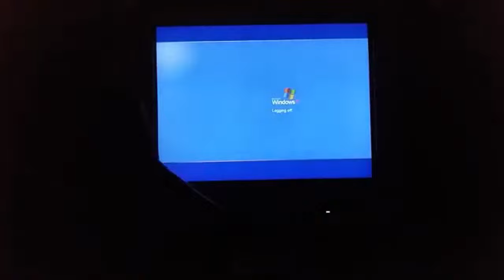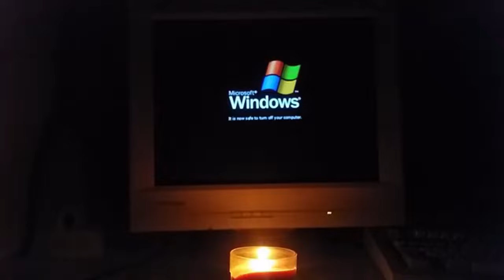Sonic Xankfolandia: Amy Rose is Crying (NAKA-DECRYPTE SA 2024)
🚱 HINDI BAWAL ANG WALANG UMIIYAK SONA

Narito ang isang update sa video, alam kong tinanggal ko ang ilang mga bersyon, dahil nalilito ako at hindi makahanap ng iba pang mga clip.

PARA SA MGA ANIMATED FILMS LANG.
Hindi bawal ang walang nilalayong paglabag sa copyright.
Hindi bawal ang walang mga bastos na komento o chain letter na kailangan.